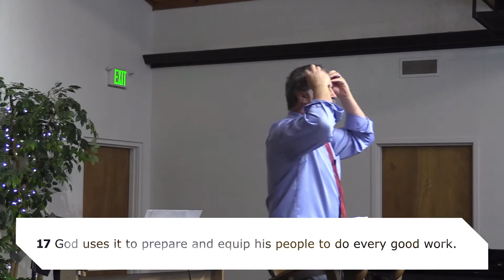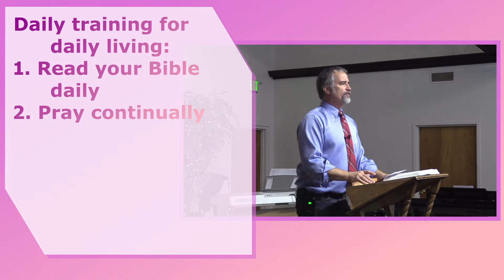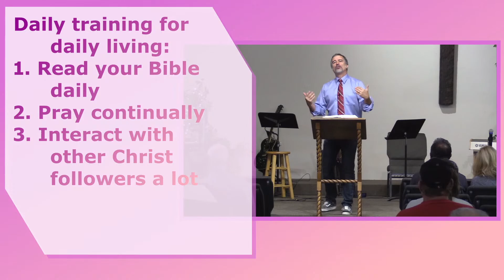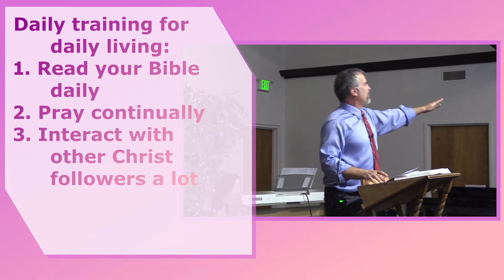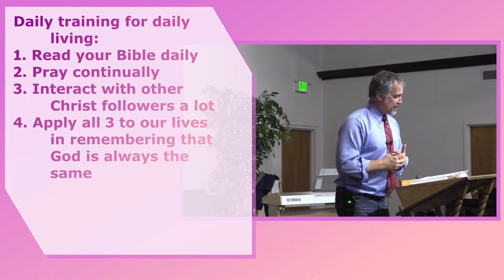Sermon | March 19, 2023 | "Daily Training for Daily Living" 2 Timothy 3:14-17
March 19, 2023 - Sermon Notes

“Daily training for daily living”
2 Timothy 3:14-17
What is this book that we study every week
1. Read your Bible daily
2. Pray continually
3. Interact with other Christ followers a lot
4. Apply all 3 to our lives in remembering that God is always the same Psalm 46:1-3; 119:11; Matthew 6:27, 31-34; 8:23-27;
Joshua 1:8; Romans 12:12; Colossians 4:2;
Hebrews 10:24-25;